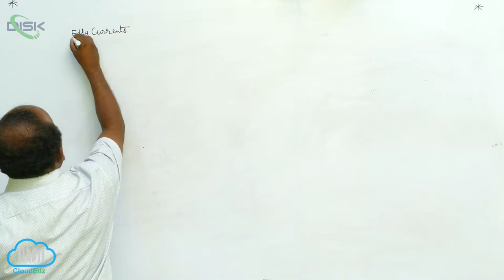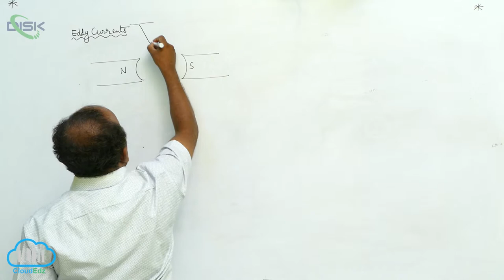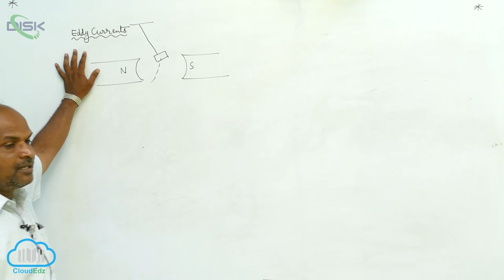Eddy Currents || Eddy currents 1 || Disk Telangana